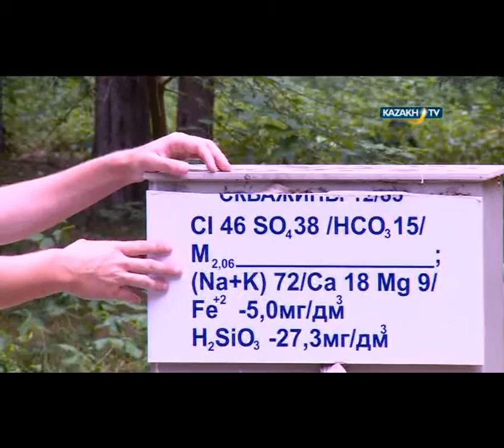"Discovering Kazakhstan" #6 (21.06.2016)-Kazakh TV-eng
Today in our program:
American host Dennis Keen as he visits the historic sanatorium Mankent near Shymkent, where he explores its beautiful grounds, samples its famous mineral water, and receives some far-out medical treatments.